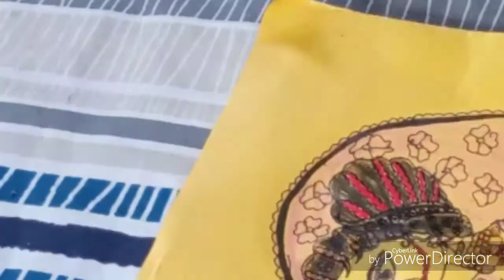Madhubani painting girl painting ideas halp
hi friends.

i am Nibha jha

this is Madhubani painting (mithila painting)

About this video-this video is a beautiful girl madhubani painting... Mithila art best design and amazing video

 madhubani painting is two type

1. kachani

 2. bharni
madhubani painting for beginners my princess and photo

 Nibha jha...

madhubani painting girl,
Madhubani art,
Mithila painting,
madhubani paintings sketch,
madhubani painting designs
madhubani paintings online
,madhubani painting saree,
madhubani painting fish,
original madhubani paintings